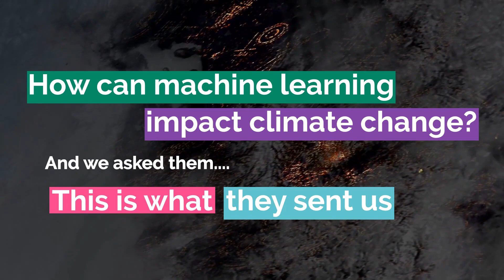ProjectX Competitor First Look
ProjectX is a three month long machine learning research competition focused on tackling global issues.

Participating Institutions:

Cornell University
University of Chile
Massachusetts Institute of Technology
Queen's University
UC Berkeley
University of Turin
University of Sao Paulo
Warsaw University of Technology
Duquesne University
Darmstadt University
Johns Hopkins University
Stanford University

Edited by Tales Scopinho